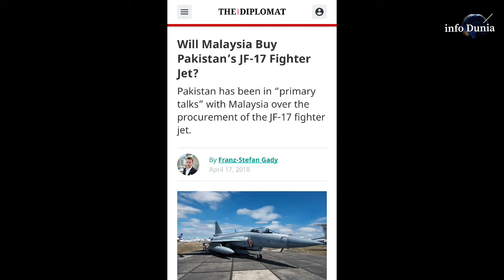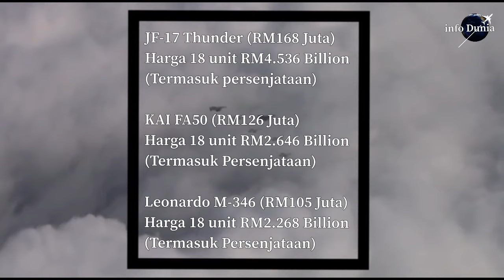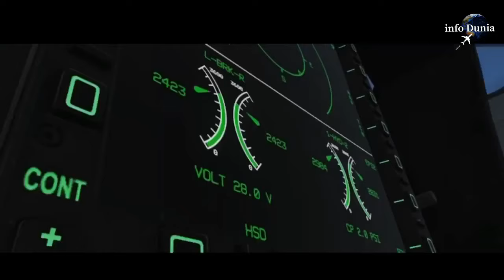KENAPA MESTI JF-17 THUNDER?APA KURANGNYA KAI-FA50 SEBAGAI FLIT/LCA MALAYSIA? (SANTAI)malaysia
PESAWAT TEMPUR RINGAN UNTUK MALAYSIA

Baru-baru ini kerajaan Malaysia telah mengumumkan tawaran tender untuk pemerolehan 18+18 unit pesawat tempur ringan/latihan bagi menggantikan pesawat BAE Hawk dan Aermacchi MB-339. Beberapa pesawat telah tersenarai iaitu Tejas (India) YAK-130 (Russia) Kai-50 (Korea Selatan), Leonardo M-346 (Itali) dan JF-17 Thunder (Pakistan).

Namun dikatakan dua buah pesawat yang kini mendahului persaingan adalah Kai Fa-50 dan JF-17 Thunder sementara Leonardo M-346 pula adalah kuda hitam. Walaupun tender ini terbuka pada mana-mana firma yang mahu menghantar usulan namun bukanlah rahsia yang TUDM berminat dengan pesawat Kai Fa-50. Namun kerajaan Malaysia mungkin memiliki pandangan berbeza. Dan di sinilah JF-17 mengambil peluangnya.

TUDM lebih berminat kepada Kai Fa-50 kerana ia adalah pesawat yang dibangunkan Korea dengan kerjasama Amerika Syarikat. Kai Fa-50 dianggap mempunyai banyak persamaan dengan pesawat F-16 Falcon malah dianggap sebagai versi F-16 yang lebih kecil dan murah. Selain harganya yang tidak terlalu mahal, lumrah pesawat buatan AS, kos penyelenggaraan dan operasinya serta harga alat gantinya adalah rendah selain jangkahayat airframe-nya yang lebih panjang. Namun masalah kini ialah peruntukan untuk pembelian pesawat yang kecil. Malaysia pernah menggunakan sistem barter dengan menggunakan komoditi minyak kelapa sawit sebagai tukaran bagi mendapatkan pesawat Sukhoi-30. Dan Malaysia tampak mahu menggunakan cara yang sama dalam memperolehi pesawat LCA. Namun Korea Selatan pula kelihatan tidak berminat dengan cara urusan itu.

Masuklah JF-17 Thunder! Pesawat Pakistan ini sebenarnya bukanlah pilihan utama malah dikatakan amat mustahil bagi ia terpilih kerana selain Kai Fa-50, pesawat kedua yang menjadi pilihan ialah Leonardo M-346. Pesawat JF-17 tidak menjadi pilihan kerana ia adalah pesawat baru. Tidak punya rekod dalam pertempuran atau latihan, jadi kemampuannya diragui. Selain daripada itu JF-17 ini juga adalah program usahasama antara Pakistan dengan China. Jadi sistem persenjataan, sistem penderiaan dan radar serta avionik menggunakan sistem China dan Malaysia tidak pernah menggunakan sistem pesawat tempur dari China sebelum ini dan dibimbangi ia akan menimbulkan masalah yang baru pula kepada Malaysia. Selain dari itu, harga JF-17 sebenarnya lebih mahal dari Kai Fa-50. Jadi jelas Kai Fa-50 adalah pesawat pilihan berbanding JF-17.

Tetapi menyedari Malaysia tidak memperuntukkan kewangan yang besar pada rancangan pemilikan pesawat LCA ini, Pakistan menganggap ia sebagai peluang dengan berusaha memudahkan urusan jualbeli dengan Malaysia. Selain dari memudahkan urusan jual beli, bantuan perkhidmatan selepas jualan juga ditawarkan di mana ia mampu mengurangkan kos penyelenggaraan. Dan kerajaan Malaysia tampak mula memberikan perhatian pada usulan oleh Pakistan.

Ini adalah pendapat peribadi penulis! Bukan kenyataan rasmi mana-mana pihak dan mungkin ada pihak yang tidak bersetuju dan penulis menerima perbezaan pendapat ini. Kenyataannya sebab utama program MRCA (Multirole combat aircraft) ditangguhkan adalah kerana masalah kewangan. Kerajaan Pakatan Harapan pada ketika itu melihat, peruntukan yang besar untuk membeli pesawat tempur adalah tidak produktif. Sebaliknya peruntukan yang besar seharusnya disalurkan kepada sektor ekonomi. Namun keperluan untuk memiliki pesawat tempur bagi tujuan pertahanan negara menjadi penting apabila pesawat Hawk dan F-18 Hornet dilihat sudah tua sementara hayat Sukhoi-30 akan berakhir dalam tempoh 15-20 tahun lagi selain masalah tahap kesiap-siagaannya yang dikatakan amat rendah sehinggakan abang Mat mendakwa hanya 5 dari 18 pesawat sahaja yang boleh terbang.